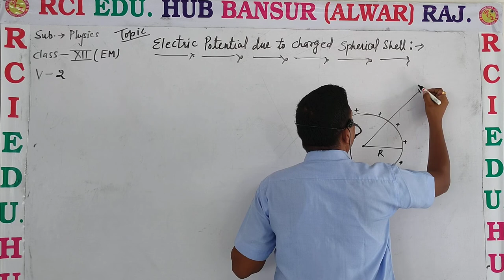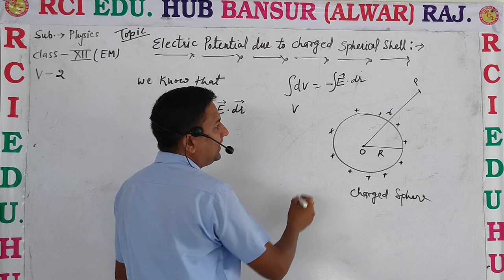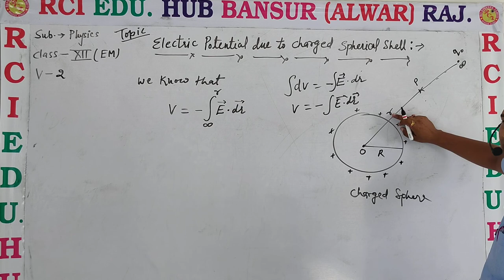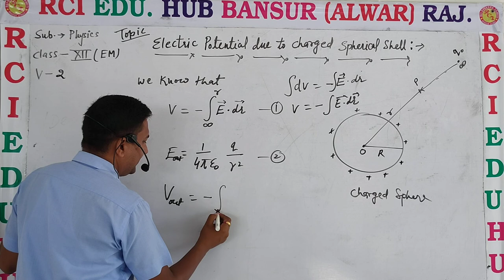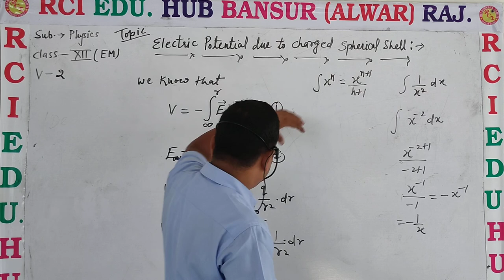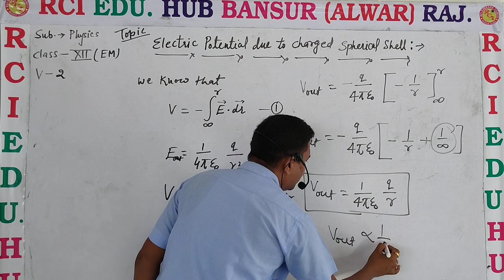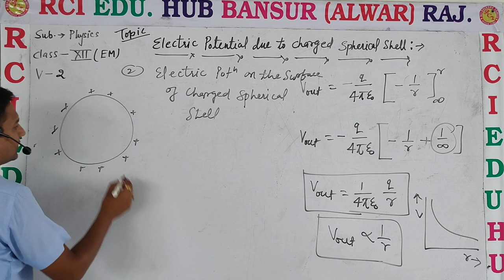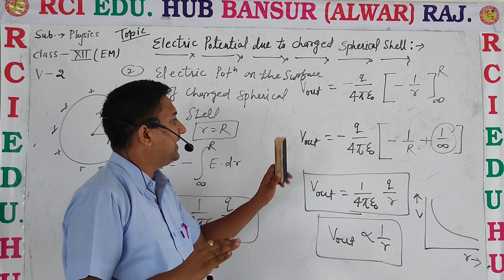electric potential spherical part 1 ll Rci Edu. Hub Bansur Alwar Raj. ll by ravi sir